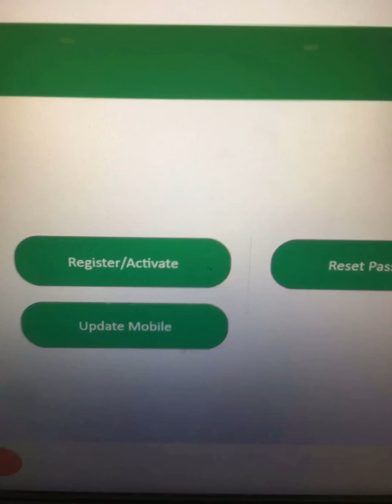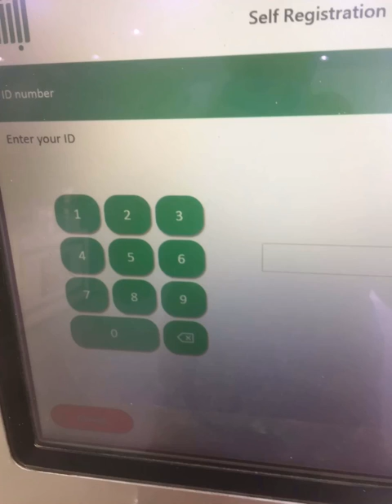Absher Account Registration ! 5 Steps For Absher Moi Account ! How To Register New Moi ! Create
How You Can Create Your Absher Account In Easy Steps